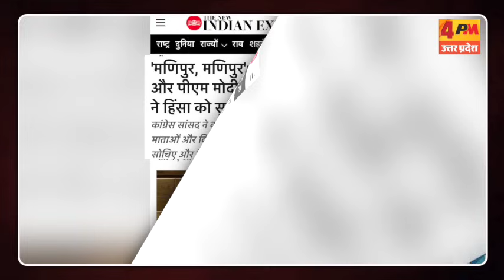Manipur के MP ने छीन लिया BJP का राष्ट्रीय दर्जा,Modi के दावे की निकाली हवा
मणिपुर सांसद ने खोल दी BJP की पोल
राष्ट्रीय पार्टी नहीं है मोदी की पार्टी